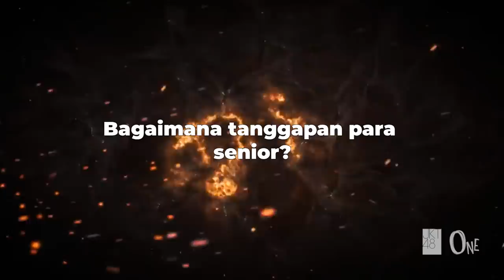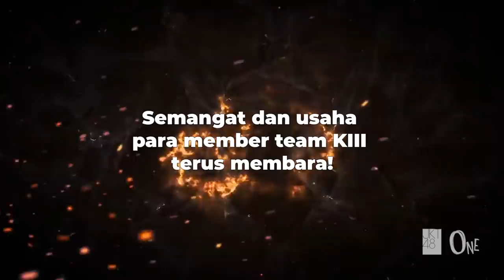Road to 'KIII VS KIII Concert' #3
Team KIII telah hampir 7 tahun berdiri. Tim ini terkenal sebagai tim yang memiliki member dan fans yang solid. Berkat itulah mereka selalu bisa menjawab berbagai tantangan.

Saat ini team KIII memiliki banyak member junior yang penuh potensi. Tapi, mereka belum pernah merasakan tantangan untuk berjuang bersama tim. Oleh karena itu demi mendorong tim ini agar bisa lebih bertumbuh, Vienny selaku kapten team KIII saat ini ingin memberikan tantangan sekali lagi sebelum kelulusannya.

Konsep tantangan kali ini adalah KIII versus KIII.
Seluruh member KIII akan membawakan konser dengan sekuat tenaga.

Kemudian, apabila konser kali ini tidak full house, shonichi setlist baru terancam batal!

Apakah tantangan kali ini bisa dilewati? Kami tunggu kedatangannya!

Tiket dapat dibeli di:
- JKT48 Theater
- Indomaret